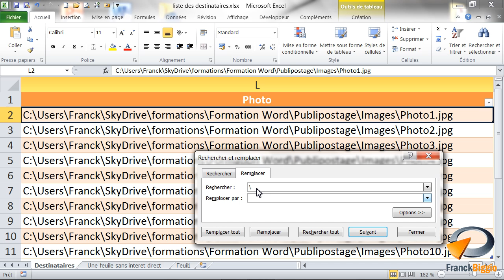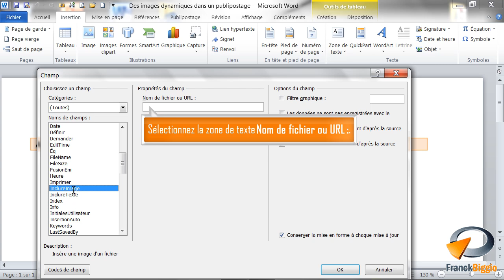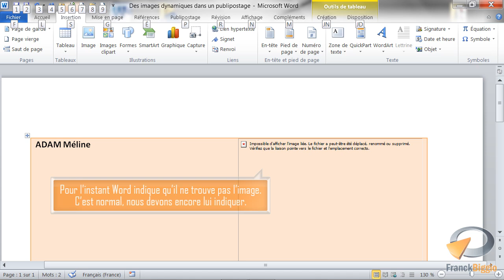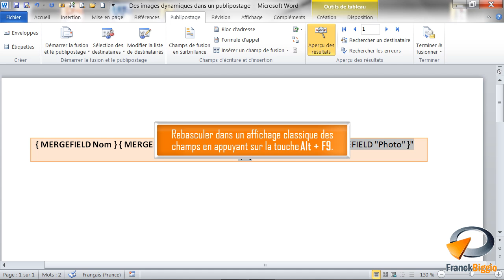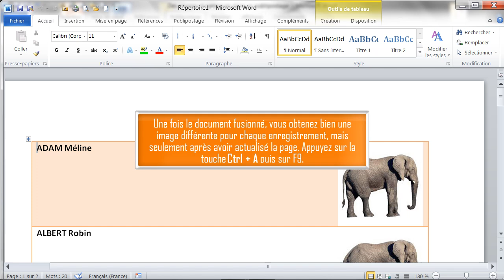Intégrer des images dynamiques dans un publipostage Word - Formation Word Marseille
Tutoriel vidéo sur la fonctionnalité de Word : Intégrer des images dynamiques dans un publipostage, Issu de la formation Word de Optivalys Formations à Marseille.